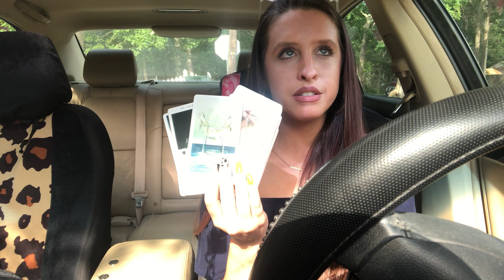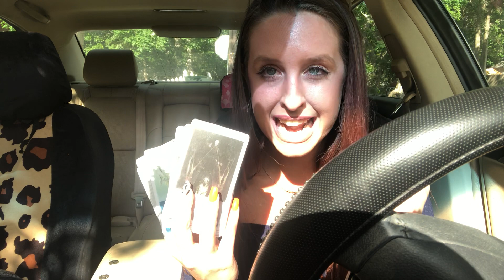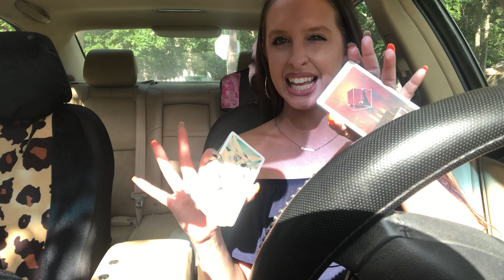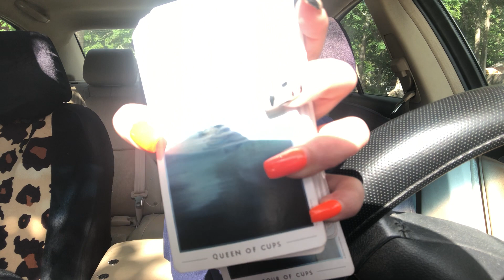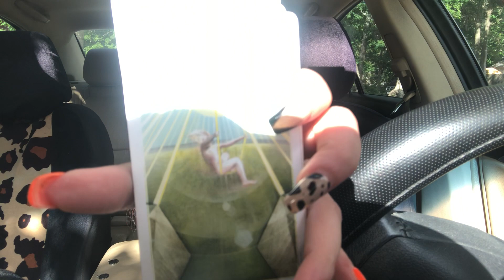PISCES ♓️ ‘Compatible & Combative, THIS IS TOUGH’ 🥵 - LOVE ❤️ Tarot Reading 📖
Love you Pisces!! 😍, hope these messages helped